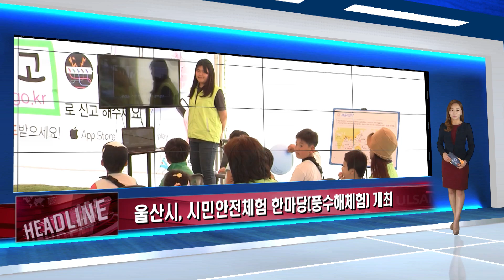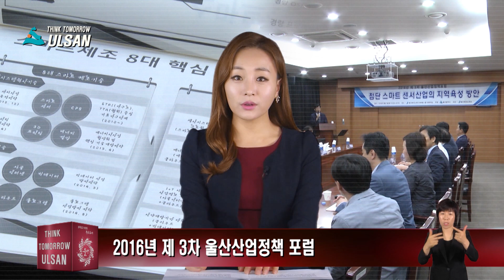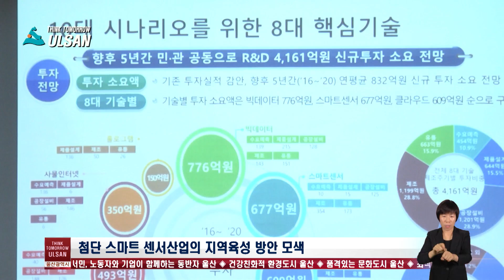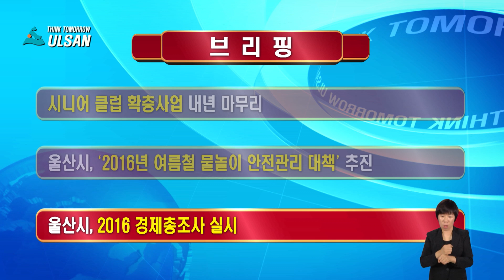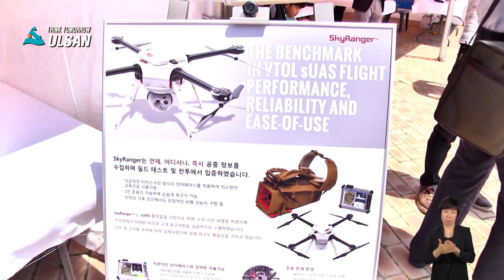울산시(Ulsan) l 2016년 06월 09일 울산 시정 뉴스 [떴다, 드론! - 2016 드론페스티벌 in 울산 편 ]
어릴 적 종이비행기를 날리며 불렀던 동요 떴다, 떴다 비행기~ 노래
다들 아시죠?^^ 옛날엔 동요를 부르면서 친구들과 오순도순 함께 날렸던 종이비행기가 큰 재미였다면! 요즘은 원격조정 무인항공기 ‘드론’이 등장해 어마어마한 인기를 끌고 있습니다!
그래서 이번 잇수다에서는, 그 드론들이 축제를 펼치는 현장을
방문했는데요. 드론의 매력 속으로 빠질 준비 되셨나요?^^
지금 바로, 떠나보시죠!

- 제 61회 현충일 추념식
- 2016년 제 3차 울산산업정책 포럼
- 울산시, 시민안전체험 한마당(풍수해체험) 개최